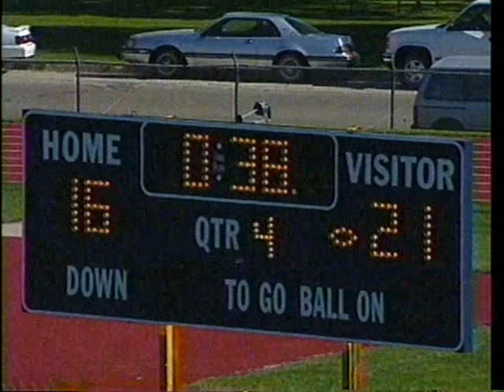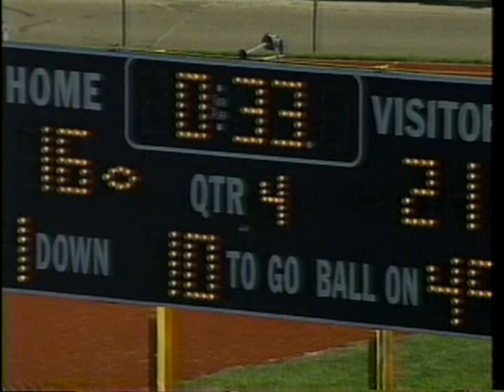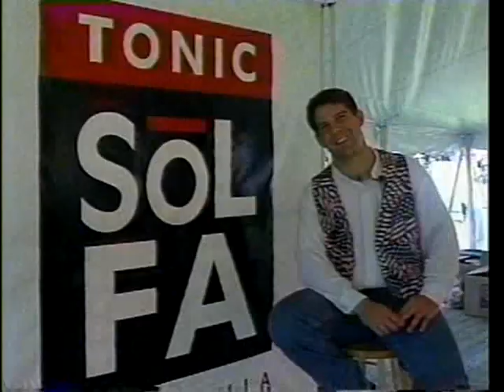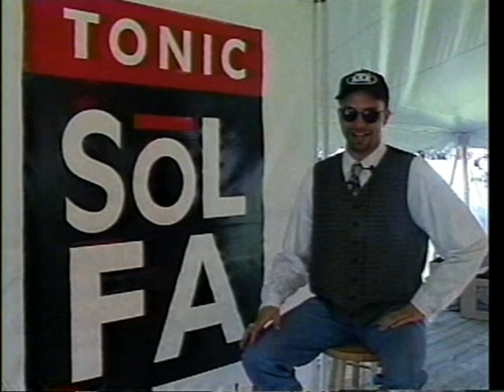Football: September 14, 1996 - BV vs Northwestern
Buena Vista University (BVU) Archives Videos; 1122 BVU vs Northwestern Football 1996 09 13 SD